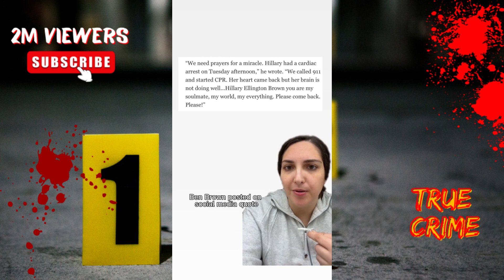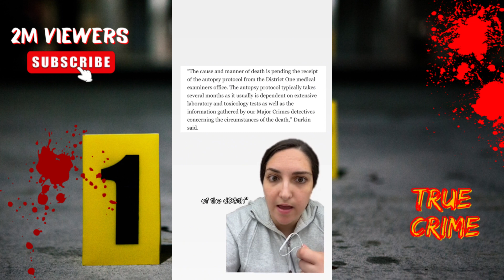20+ MINS OF TRUE CRIME COMPILATION | CRIMETOK 2023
Missing people, cold cases, unexplained cases, missing kids, today's true crime.

📌 Serial Killer Coloring Book
📌True Crime Cozy Blanket
📌Fueled by Coffee & Treu Crime Podcasts Mug